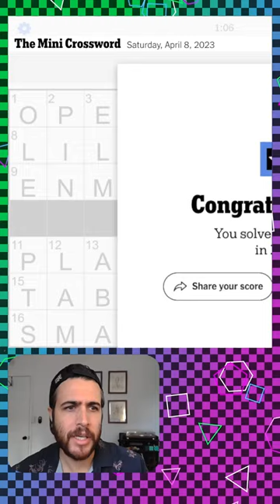we'll solve it in post